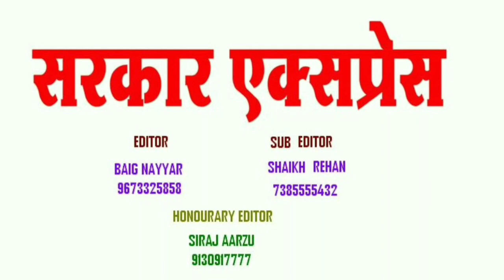जय संघर्ष वाहन चालक सामाजिक संस्था महाराष्ट्र Imran bhai Pathan Beed बीड जिल्हाअध्यक्ष Latest News